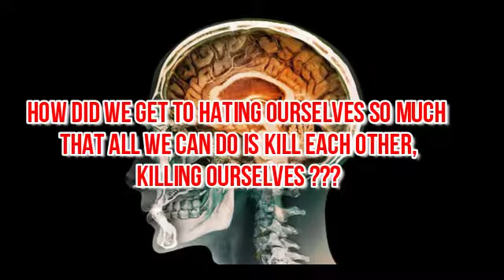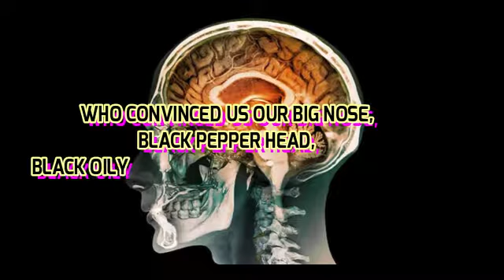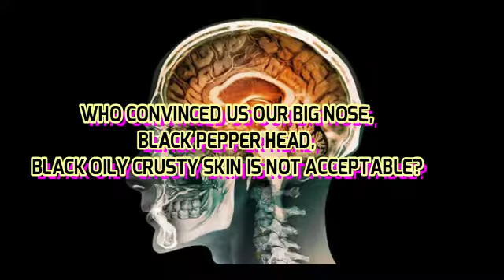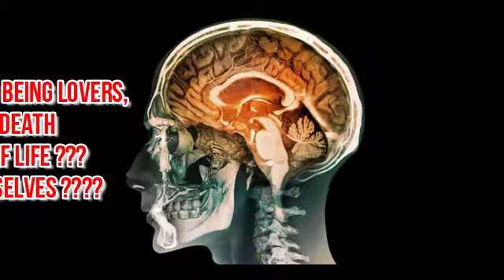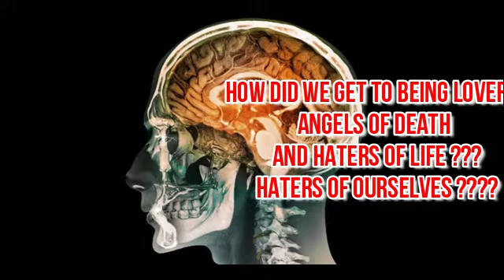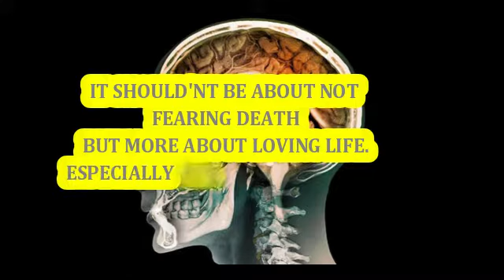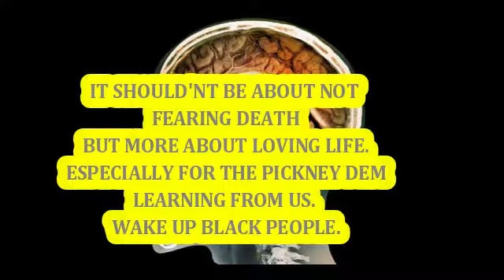Fucking Of The Black Mind!!